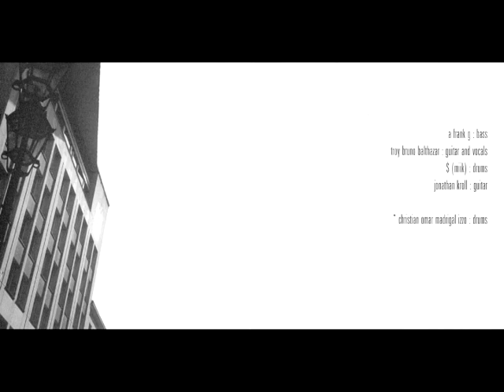Chokebore - Black Black (1998) (FULL ALBUM)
All ads added by right-owners. I don't have any profit. Use your brain.

Tracklist:

Never Feel Sorry Again
You Are the Sunshine of My Life
Valentine
Every Move a Picture
Distress Signals
The Perfect Date
Sad Getting Sadder
Alaska
The Sweetness
Lives like Satellites
Where Is the Assassin?
The Rest of Your Evening (CD only)

if you would like to make a donation you can do so here: